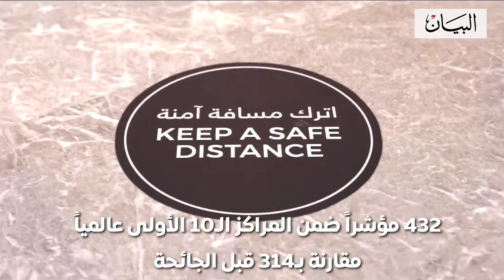الإمارات نموذج استثنائي عالمي في سرعة وقوة النمو بعد كورونا